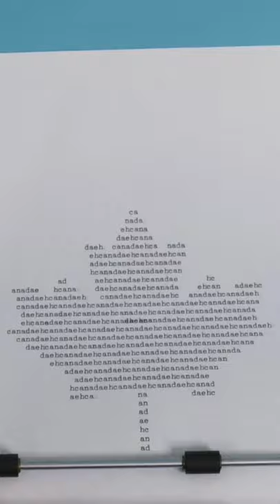The final result of my latest full length video - The Robotic Typewriter that makes Ascii Art